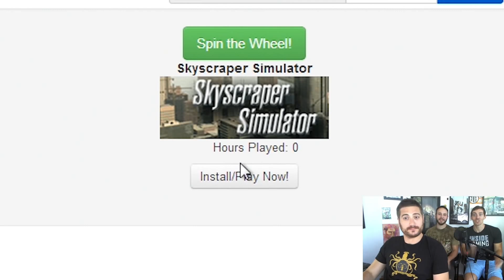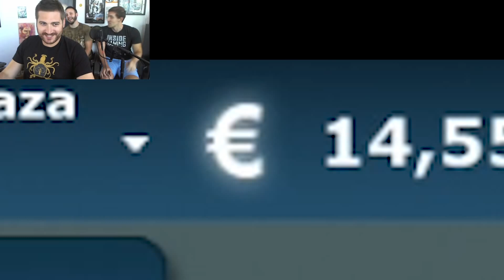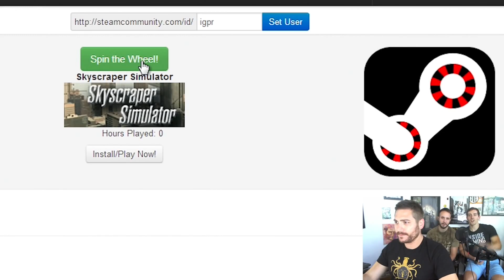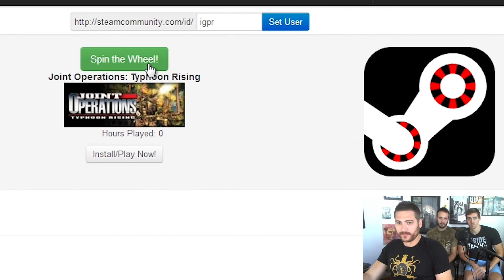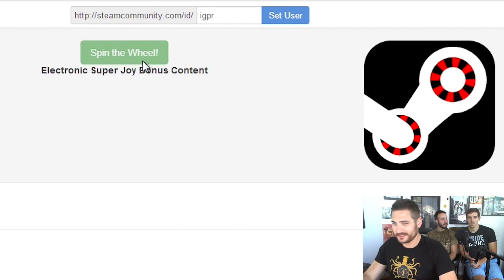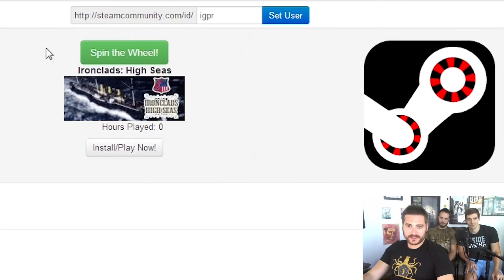F CK TERRORISTS Steam Roulette!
Inside gaming Steam Roulette!